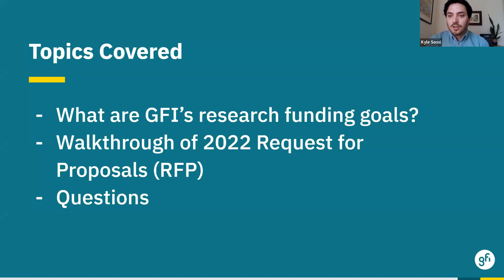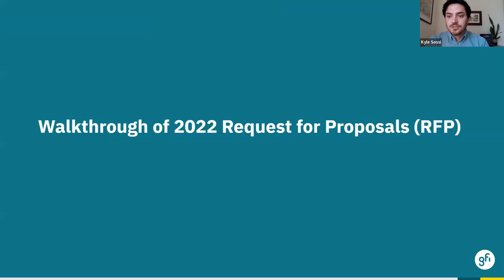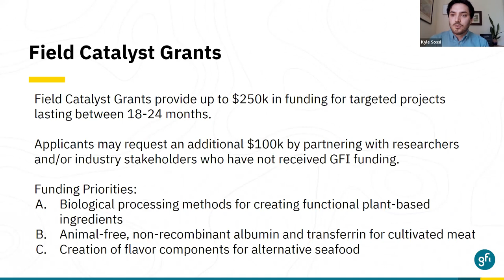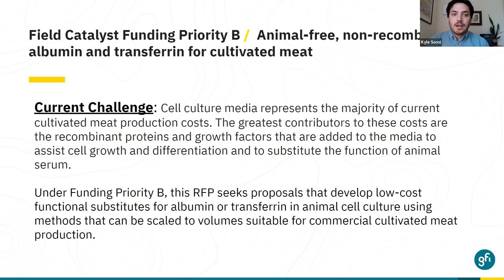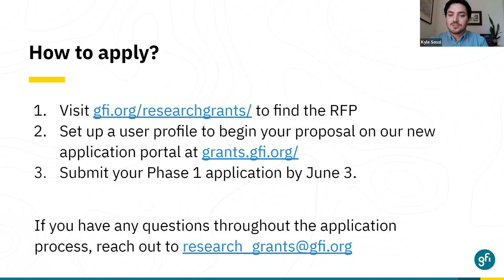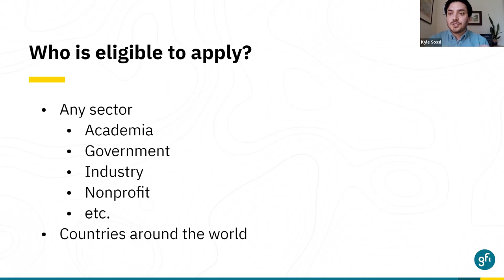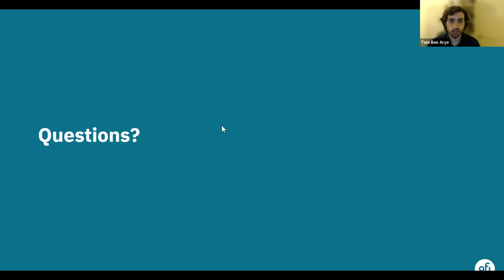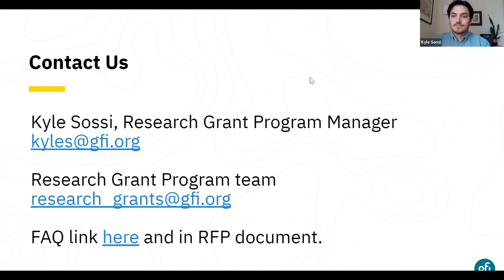RFP Webinar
Learn more about GFI Israel grant program for 2022